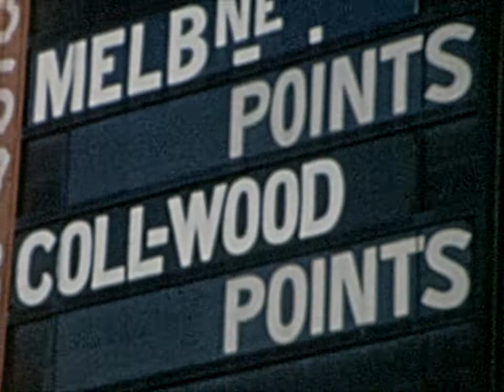1956 Grand Final Melbourne Football